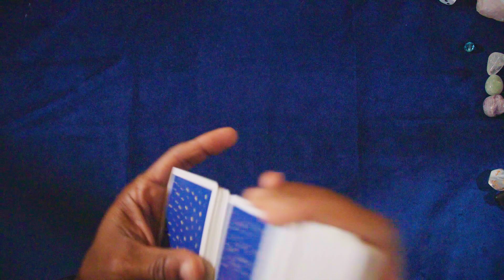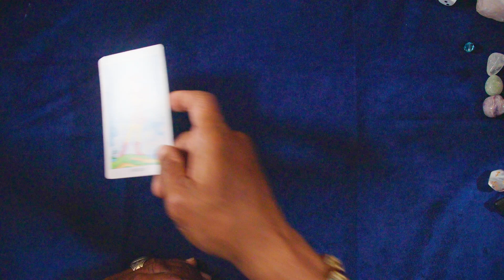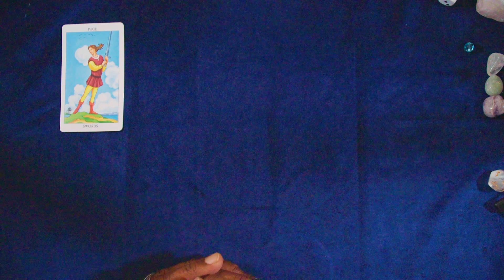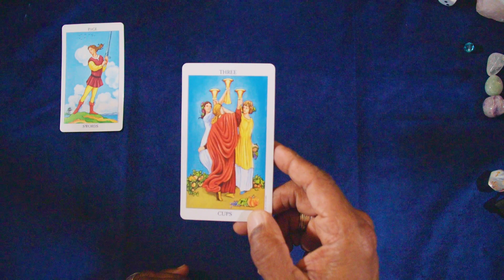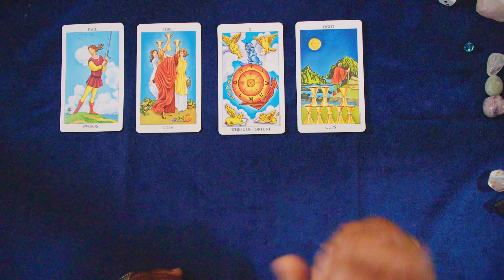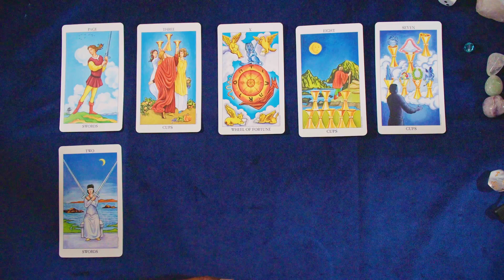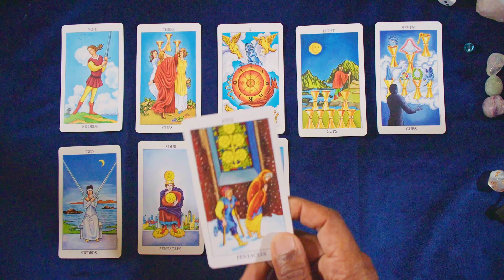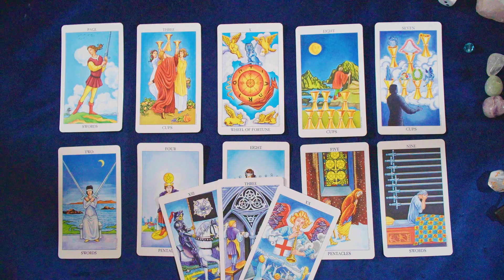CAPRICORN GENERAL WEEKLY FORECAST MAY 8TH-14TH, 2023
LOVE & LIGHT!